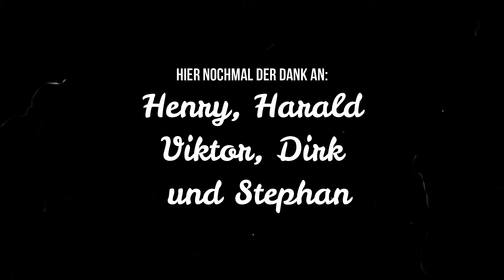Eine Kiste voller Danke und Diana Chaser + Temu Ziel 😎👍🤠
Ein paar Leute die Freunde sind und wurden, haben sich mal ein Danke verdient. Hier bitteschön. 🤗👍
Dann schiieeeße ich noch mit einer Diana Chaser durch die Gegend und stelle ein witziges Temu- Ziel vor.
Achso, ein Joulepower 3000 stelle ich auch noch kurz in den Teststand.

Viel Spaß beim Blödsinnstest. 😁🙈